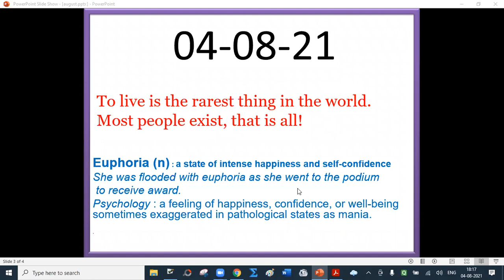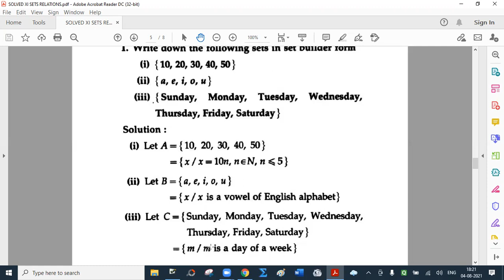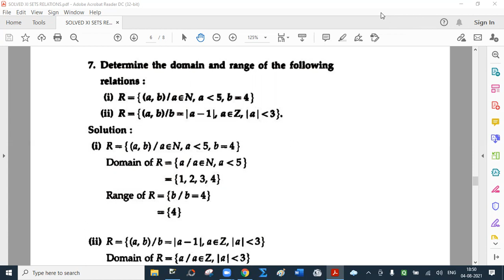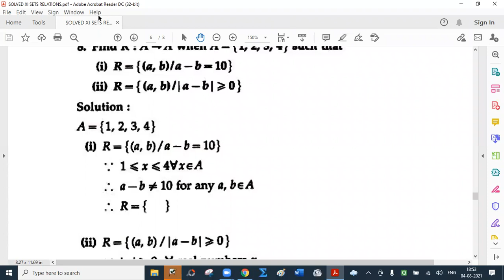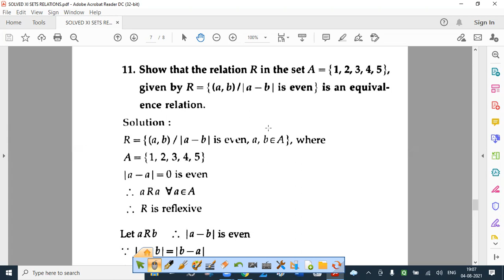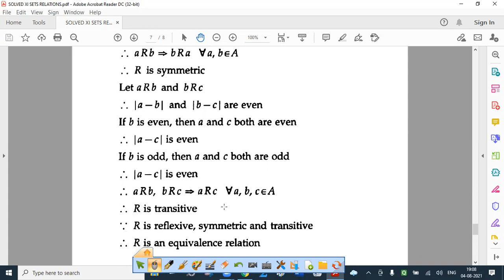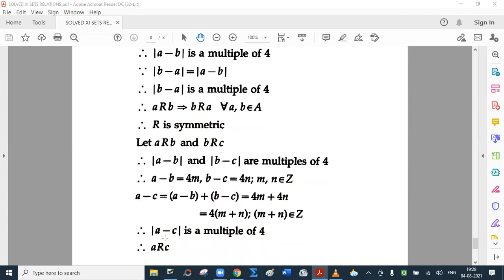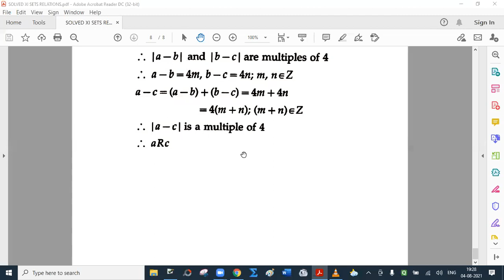XI RELATIONS LECTURE : 4